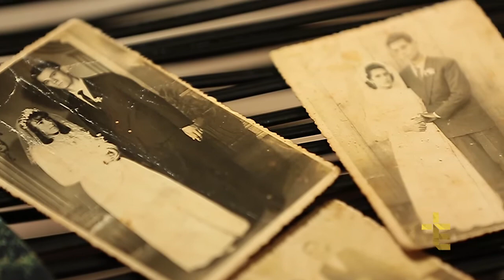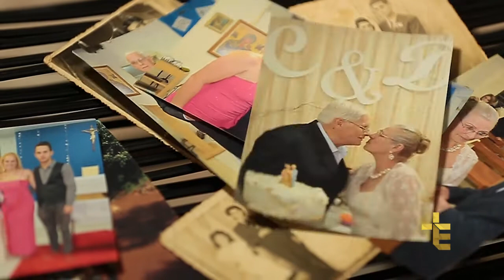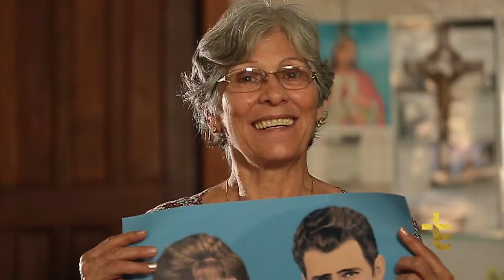ENVELHECER DE BEM COM A VIDA | FINITUDE - DE VIDA EM VIDA [CC]